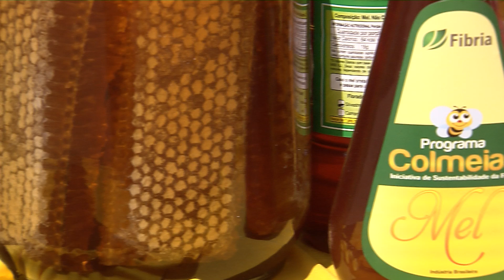Fala ES - Programa Colmeias apoiado pela Fibria auxilia apicultores no entorno da empresa